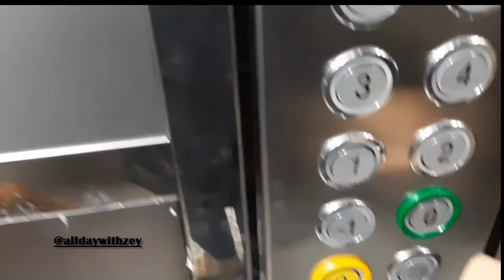BENİMLE BİR GÜN - MİNİ VLOG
Herkese merhaba ben Zeynep . Kanalımda sizler için günlük vloglar, eğlenceli ve keyifli videolar üretiyorum. İzlediğiniz için çok teşekkürler!